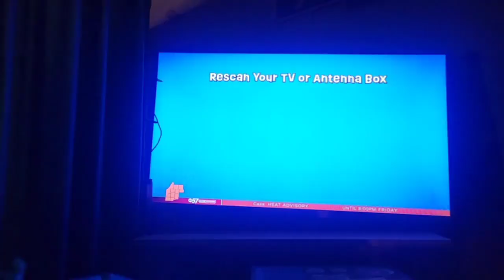Me TV Toons June 25th.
A Brand New TV Network on Me TV.

Premier Tuesday June 25th Me TV Toons.

Over The Air 25.3.